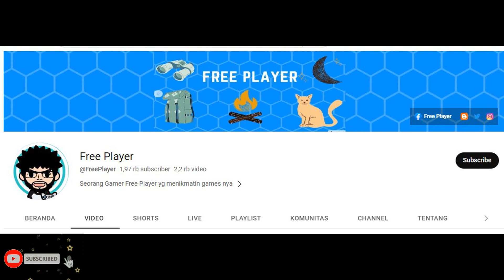PITCHED BATTLES - CHAPTER 26 ► MOBILE LEGENDS ADVENTURE